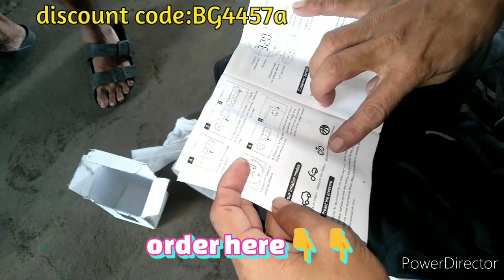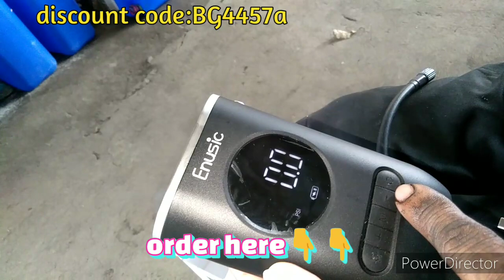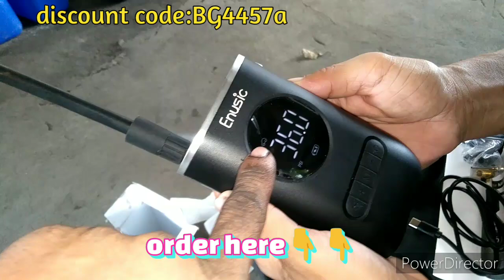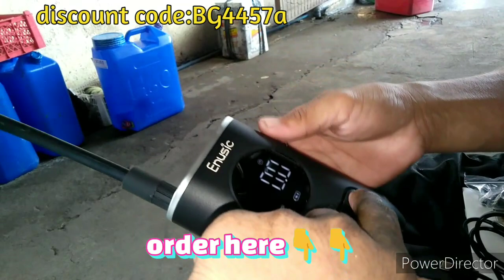PINAKA CUTE NA TIRE PRESURE AT MAS MALAKAS HINDI LANG PANG SASAKYAN PWEDE RIN SA HAPO NG TAO 😱😱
How to Shop on Banggood？
Get the wonderful skills of influencer,share life together, talk about wonderful things anytime